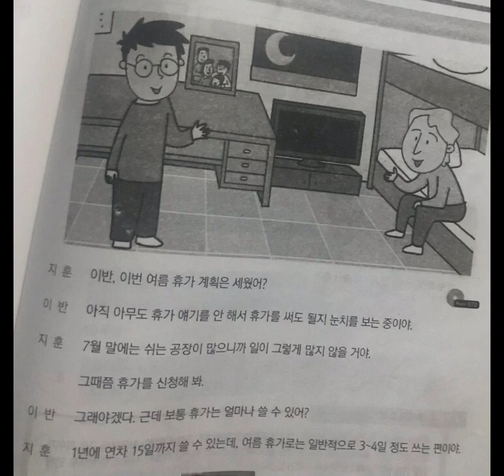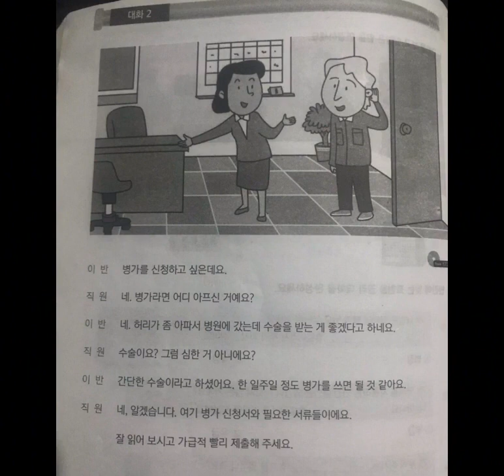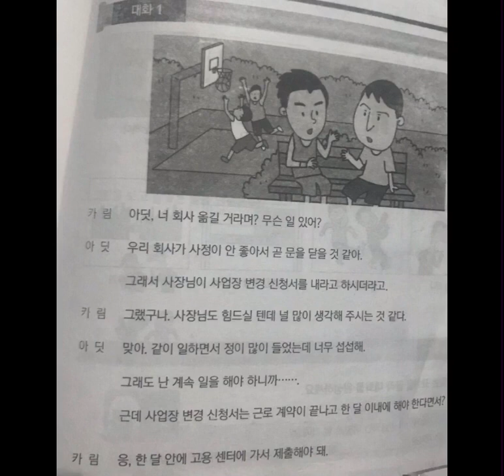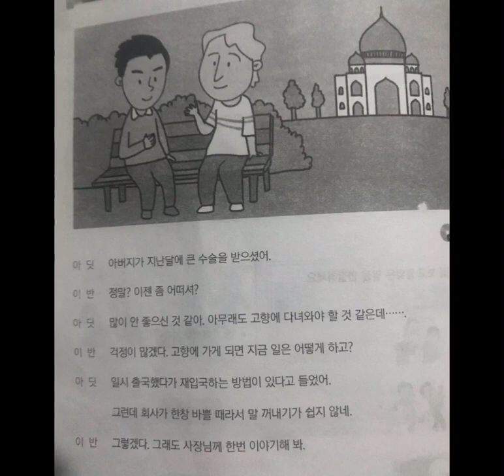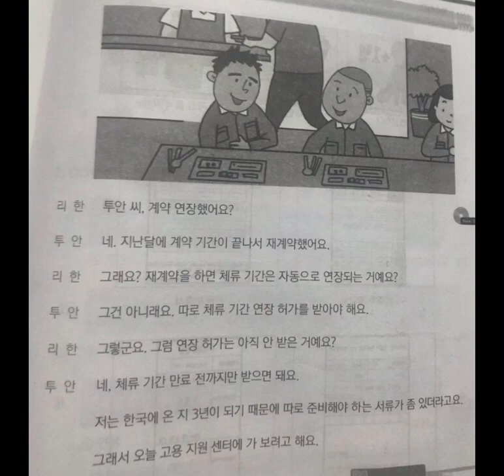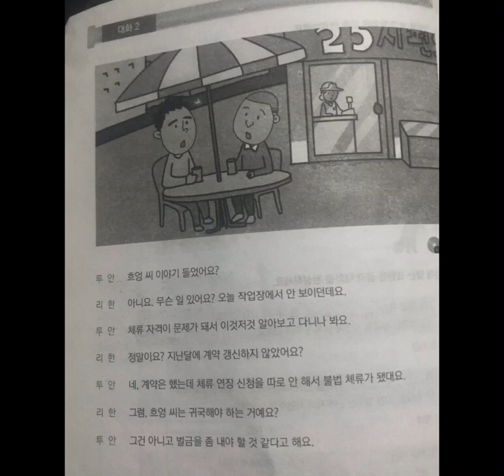EPS Korean listening test chapter 56 to 60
EPS Korean listening test chapter 56 to 60 elitesystem koreaneps eps koreanexam koreanlanguage Eps Topik listening 20 to 25 || Eps topik Book 1 listening || korean hub
EPS Topik book listening from chapter 21 to 25 (Revised Edition)
Chapter 21 to 30 | 듣기 | EPS Topik
EPS TOPIK (E-BOOK) Extra Listening Practice (Chapter 21-25)
Eps Topik listening 20 to 25 || Eps topik Book 1 listening || korean hub
Korean: Listening Practice (Level 1, Dialogues 21 - 25)
Eps Topik Listening Test | Eps Topik Book Lesson 24-25
Korean Language |Eps Topik 21 25 |thewa lisning  PBT & CBT Exam(Korean Study for beginners )
EPS-TOPIK Self Study Textbook Listening/ Part-01/ Lesson 21-25/ 한국어 대화 듣기.
EPS -TOPIK 2023|| Listening  Korean Conversation || 한국어 대화 듣기
EPS Topik Part-1 ဖတ်စာအုပ်ရဲ့ အခန်း(21) တစ်ခန်းလုံးကို ကျွမ်းကျင်ပိုင်နိူင်အောင် လေ့လာကြမယ်
EPS-TOPIK BOOK LISTENING CHAPTER -25. 고용허가제 한국어능력시험을 위한.
EPS-TOPIK [2013] Listen - Chapter 21
EPS-TOPIK [2013] Chapter 21 - Conversation 1
EPS Topik Listening | EPS Topik 21- 30 Lessons Dialogue | EPS Topik 2022 | 듣기 연습
Eps Topik Listening TesT | Eps Topik Book Lesson 10 to 12
Track 21 (Korean Language Course for Listening ).
Learn Korean language Chapter 21 Eps Topik Eps Course!!
Track 25 (Korean Language Course for Listening).
leesir2101 [EPS-TOPIK] Korean Text Book Chapter 21 Part 1 - 어휘 1 (Vocabulary 1)